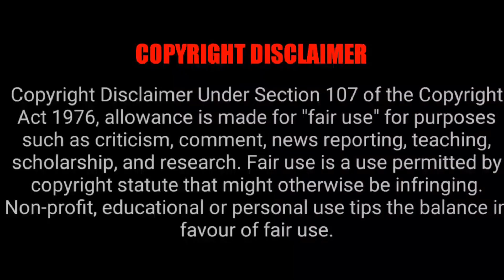Movies Going To Release In Theatre On 15 Dec 2023 | Tamil Ponnu